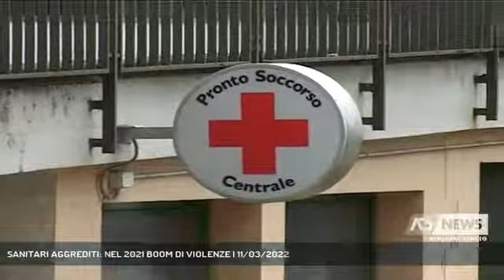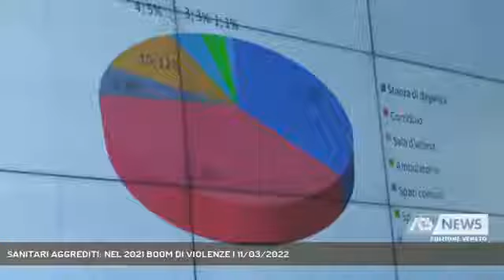Antenna3 - Sanitari aggrediti: nel 2021 boom di violenze